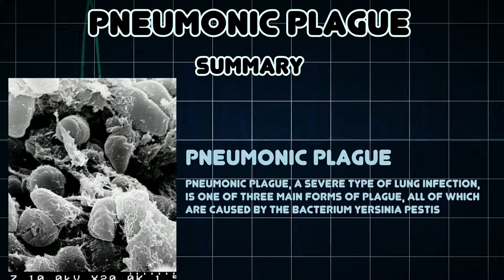Pneumonic plague (Medical Condition)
Symptoms, risk factors and treatments of Pneumonic plague (Medical Condition)

Pneumonic plague, a severe type of lung infection, is one of three main forms of plague, all of which are caused by the bacterium Yersinia pestis